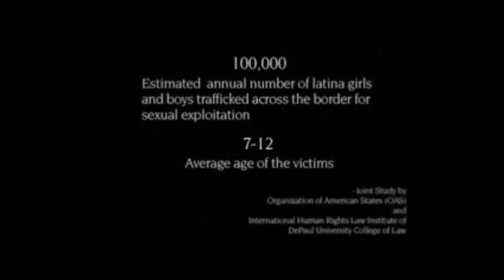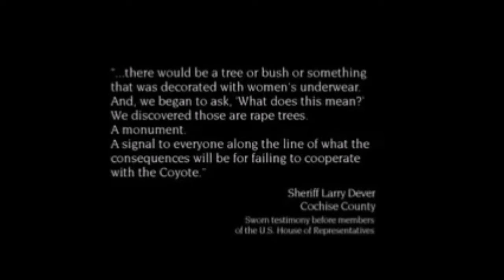Trumps right women immigrants being raped a issue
Trump was right illegal immigrants are being raped by other illegal immigrants while crossing the border. Media turns it around to make Trump seem  racist.

DW IS A BLACK AMERICAN THAT WANTS TO SEE OUR NATION UNDER GOD'S WILL.